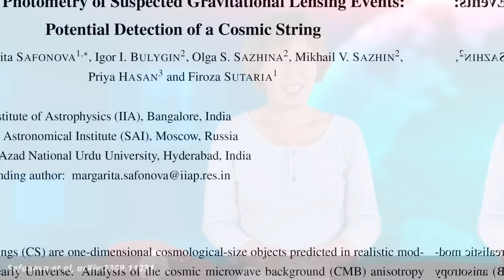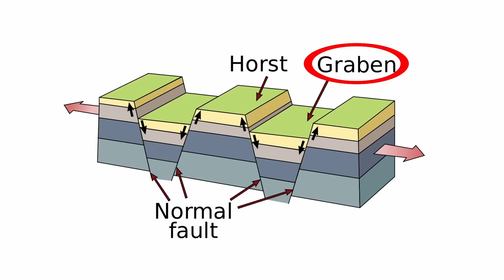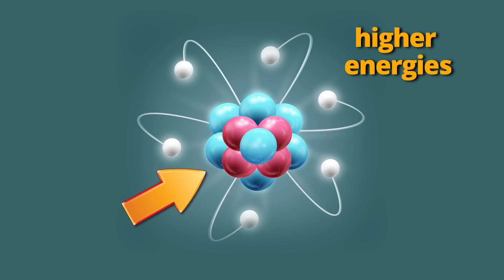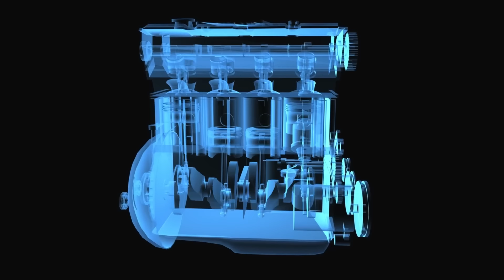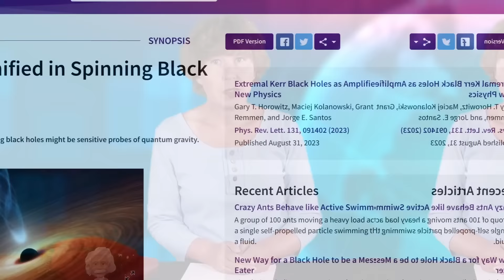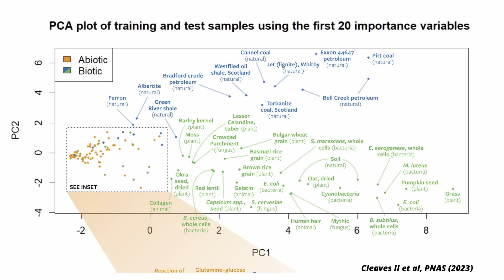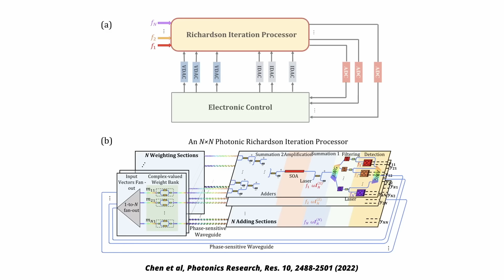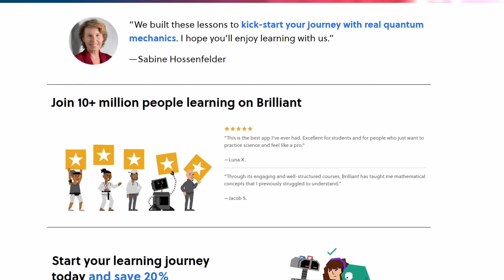Could this be the first evidence for string theory?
In this week's science news, I talk about a new candidate for a cosmic string, the mysterious shrinking of planet Mercury, a nuclear clock, the first quantum engine, a simulator for human diseases, whether we can find new physics with spinning black holes, AI that wants to help find aliens, how to compute with photons, and of course, the telephone will ring.

00:00 Intro
00:32 A new candidate for a cosmic string,
02:42 The mysterious shrinking of planet Mercury
04:28 A nuclear clock
07:27 The first quantum engine
09:17 A simulator for human diseases
10:25 Can we find new physics with spinning black holes
12:48 AI that wants to help find aliens
14:08 How to compute with photons
16:43 Learn Science with Brilliant